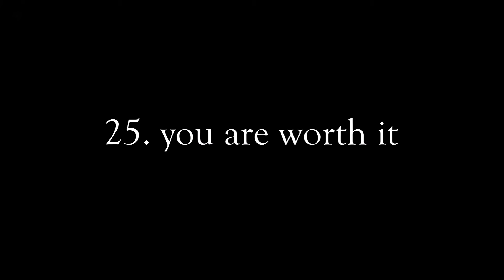25 Reason Why you Have to Stay Alive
Hey guys, I know this video is really, really different from my other videos, but this is a super important issue to me and this video is in order to help anyone, including myself, realize that it's the little things that can make the difference. Also everyone is worth it and things will get better. I promise you, hold on.

Please share with anyone who you think needs this and remember to be kind to everyone.

Stalk me?

I love you guys so much, you can do it.